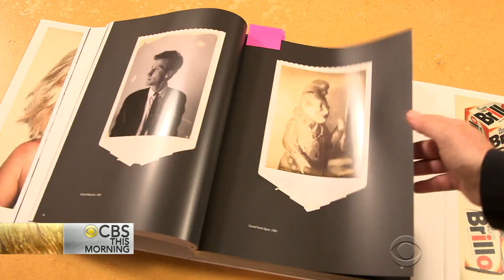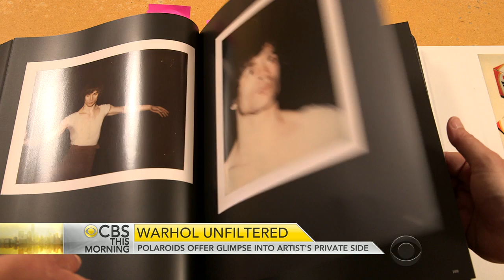Polaroids offer glimpse into Andy Warhol’s private side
Andy Warhol did not worry about fighting misconceptions; he preferred to quietly change art. The pop art pioneer used common household items and famous faces. But a new book reveals another side captured through the lens of his Polaroid camera. Anthony Mason reports on his visual diary that holds more than 700 Polaroids.